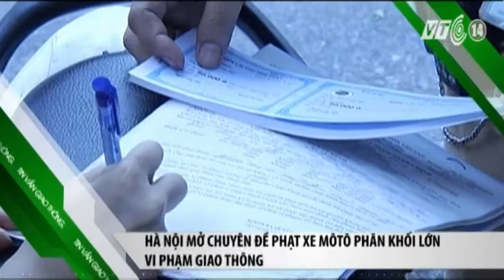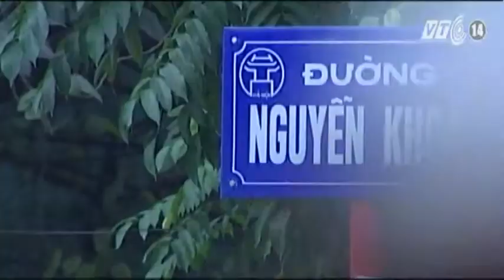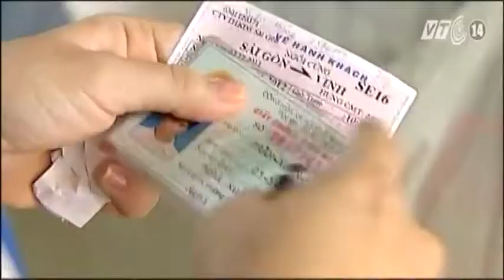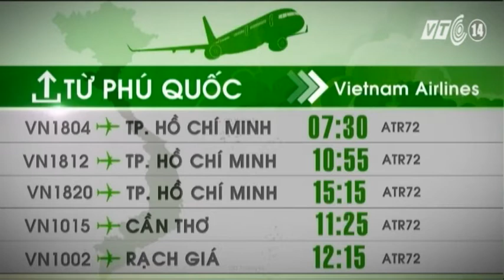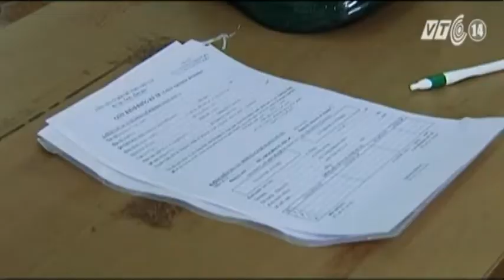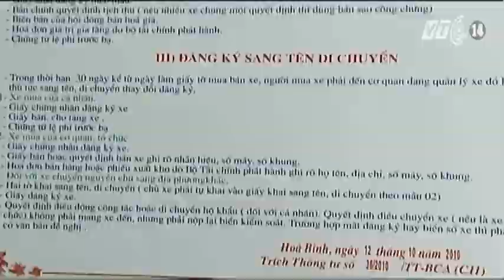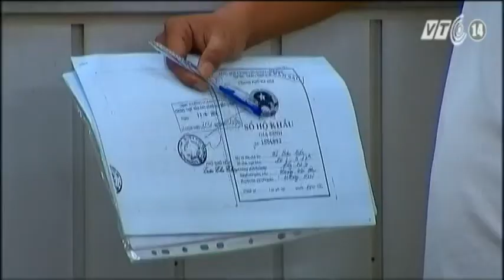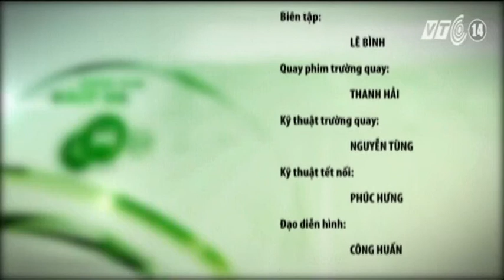VTC14_Giao thông an toàn_06.10.2013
Giao thông an toàn_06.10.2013: Những thông tin chính:
- Hà Nội nên có đường mang tên Đại tướng Võ Nguyên Giáp.
- Sắp phát hết số thứ tự mua vé tàu Tết qua tin nhắn.
- Quy hoạch 8 tuyến đường sắt quanh TP HCM.
- Bình Dương: Tạm giữ con bò gây tai nạn giao thông chết người.
- Ham rẻ nhiều người dân mua phải xe gian.